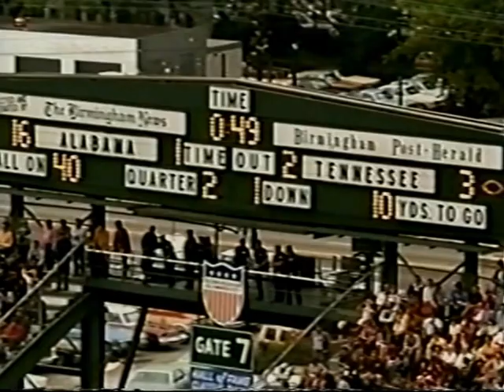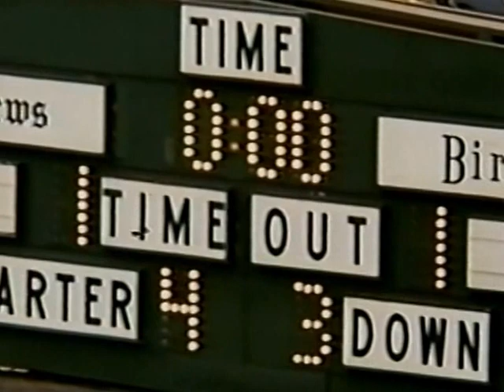1977 Tennessee vs # 4 Alabama